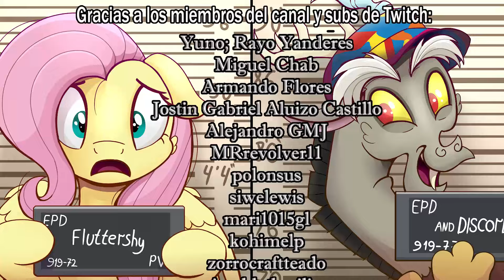Personajes de My Little Pony que DEBERIAN estar en prisión | Parte 1